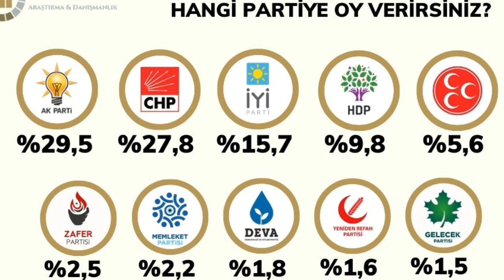Son Genel Seçim Anket Sonuçları MİLLET CUMHUR İTTİFAKI CUMHURBAŞKANI MHP AKP İYİ CHP